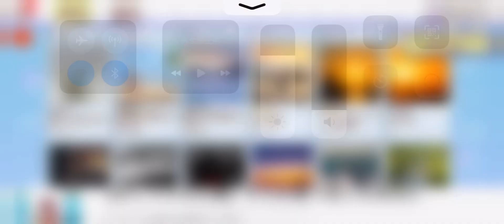【少年時代】これを聴くと少年時代思い出せるんじゃないですか？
最近の動画の視聴者年齢を見ると、2000年代以前30代から60代の人が圧倒的に多かったので、懐メロを投稿するように致します……。
【少年時代 井上陽水 歌詞】
夏が過ぎ 風あざみ
誰のあこがれに さまよう
青空に残された 私の心は夏模様

夢が覚め 夜の中
永い冬が 窓を閉じて
呼びかけたままで
夢はつまり 想い出のあとさき

夏まつり 宵かがり
胸のたかなりに あわせて
八月は夢花火 私の心は夏模様

目が覚めて 夢のあと
長い影が 夜にのびて
星屑の空へ